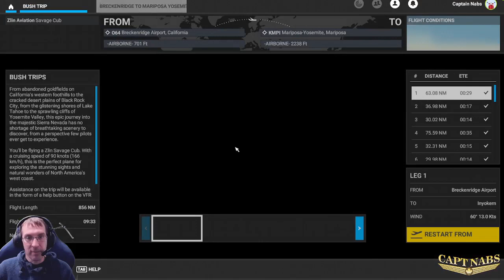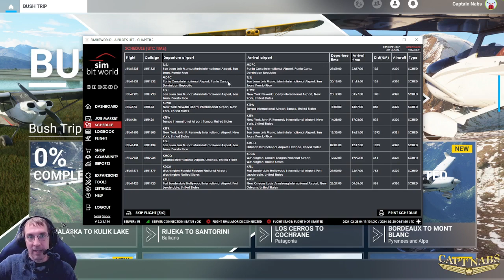MSFS Bush Trip Patagonia, Part 4 Livestream (The Final Legs!)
It's been quite a long run up the mountainous Patagonia region, but we will try to finish the last legs live. Will everything go according to plan? Well the last landing does not work out quite as hoped.

0:00:00 Introduction
0:10:39 Leg #11
0:34:04 Leg #12
0:50:06 Leg #13
1:32:11 Leg #14